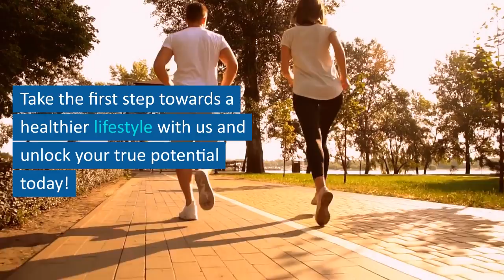Looking to revolutionize your fitness journey?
BUILD YOUR BEST BODY

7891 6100 W, West Jordan,
UT 84081, United States
JX57+5G West Jordan, Utah, USA

weight loss
registered dietitian
medical nutrition therapy
weight loss nutritionist
top nutrition
online nutrition
top nutrition coaching
registered dietitians
personal trainers
weight management
sports nutrition
online nutrition coaches
dietitian nutritionist
meal plans
nutrition counseling
weight loss goals
wellness coaches
weight loss nutritionists
dietetic internship
health goals
group fitness instructors
united states
online nutrition coach
nutrition coaching
clinical nutrition
heart disease
nutrition coaches
tuttle nutrition
personal trainer
registered dietitian-nutritionist
strength training
dietetics
nutrition specialist
exercise
registered dietitian-nutritionist
lifting weights
fitness dietitians
certified nutritionist
registered dietician
workouts asleep
nutritionists
food diary
screen time
losing weight
cardiovascular exercise
sugars
healthy lifestyle
chronic